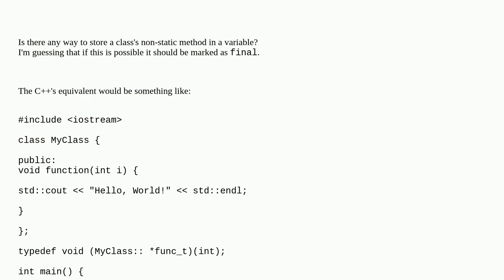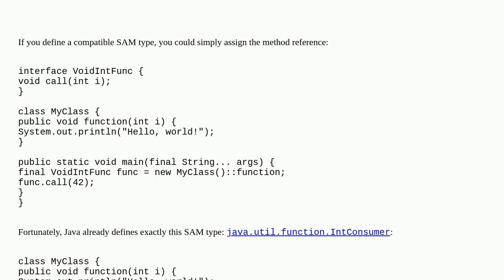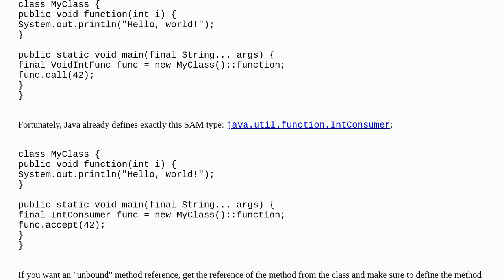Store non-static method in variable Java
A special thanks goes out to the community

  java